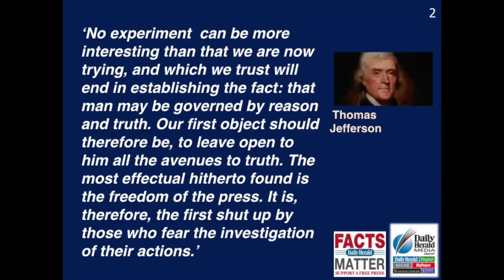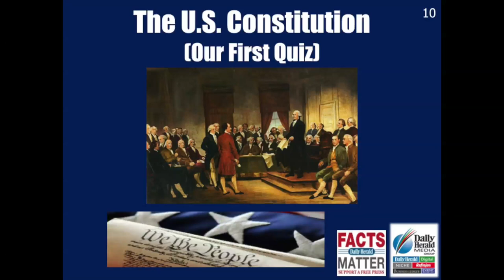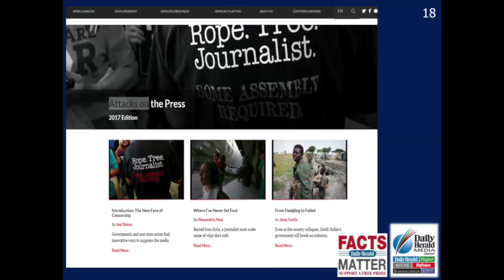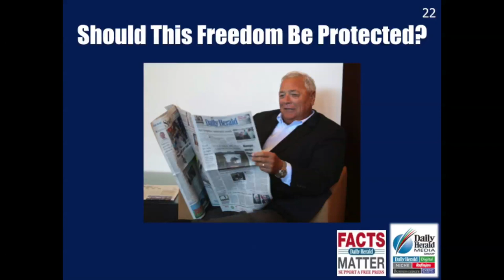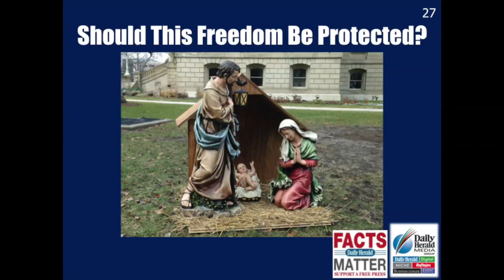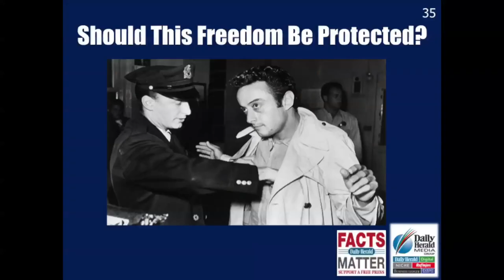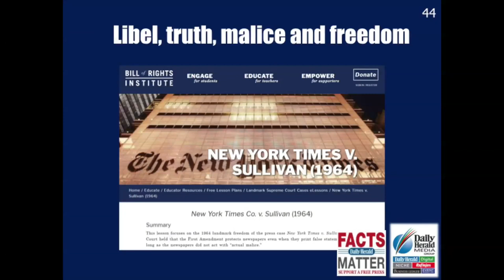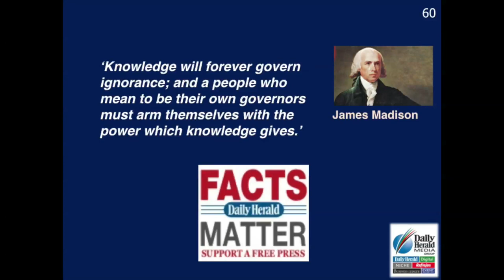Facts Matter: First Amendment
John Lampinen and Jim Slusher discuss the First Amendment in the final installment in the Daily Herald's Facts Matter presentations in conjunction with Northwest Community High School District 214.